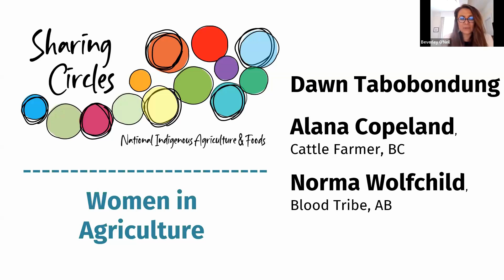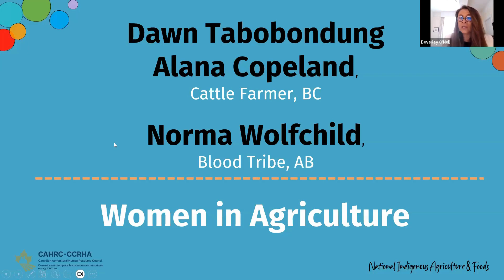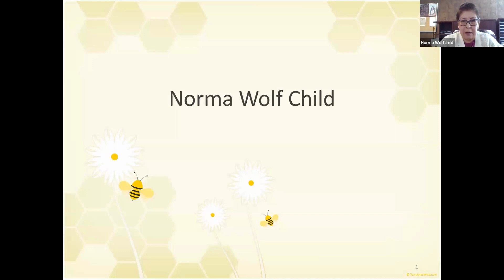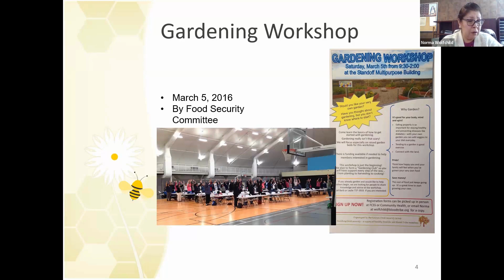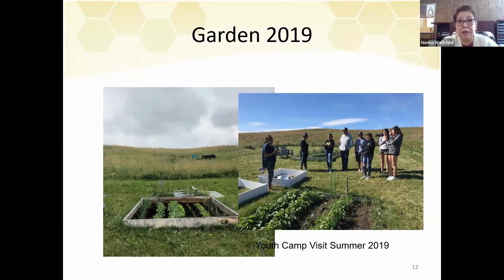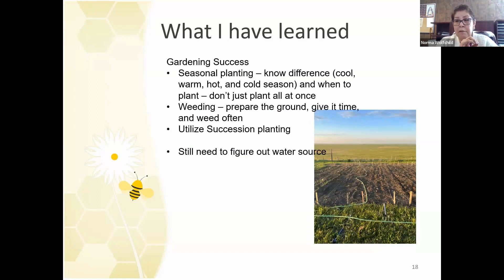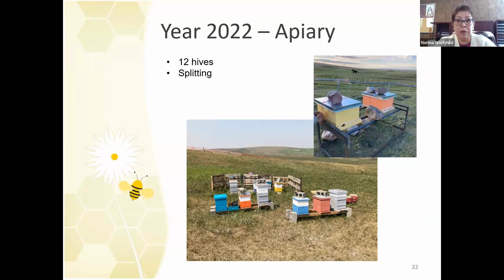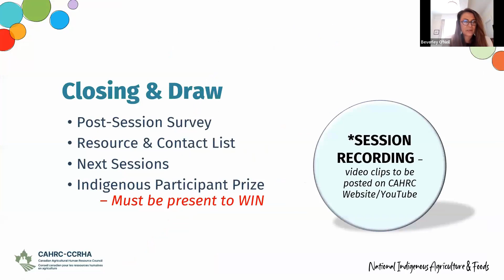Indigenous Women in Agriculture - Indigenous Agriculture & Foods Sharing Circles 2023 - CAHRC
Join us with Dawn Tabobondung, Alana Copeland, and Norma Wolfchild, as we hear about the role women play in agriculture, and how if you’re considering exploring agriculture to give it a try.

This year, CAHRC is continuing to host Online Indigenous Agriculture and Foods Sharing Circles which focus on providing further opportunities to promote the sharing of knowledge, the facilitation of connection and collaboration through our Communities of Practice, and training opportunities with best practices for Indigenous agricultural operations.

This year's sessions take a look at Indigenous youth in agriculture, partnerships, storing fish and other foods, planting for climate change, and much more!